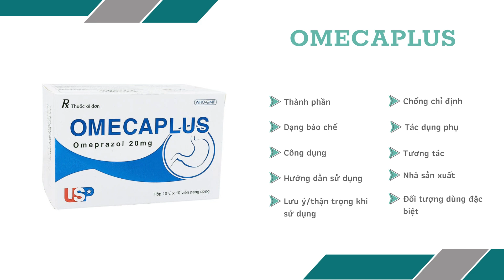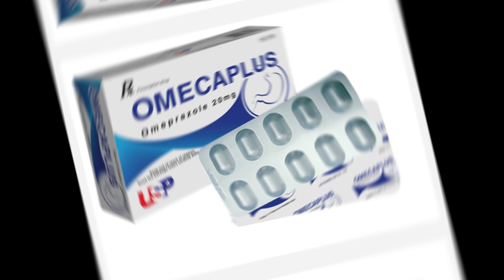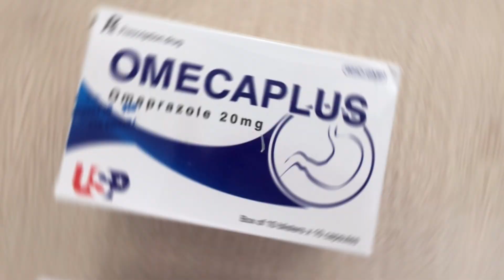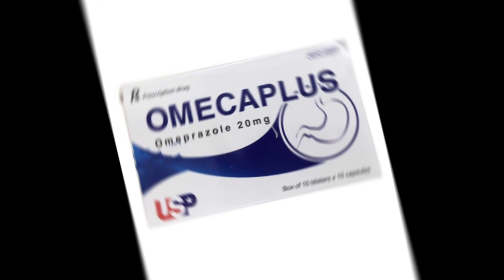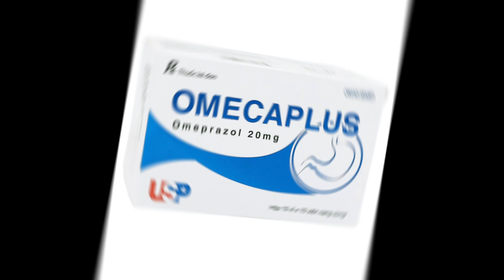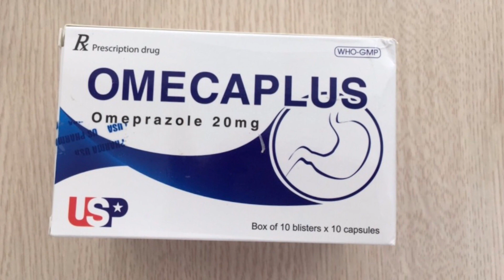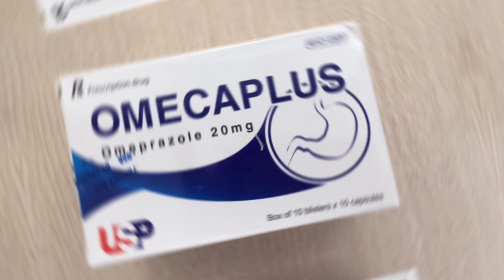Omecaplus - Thuốc điều trị viêm loét dạ dày - Quaythuoctruonganh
Chỉ định
Loét dạ dày, tá tràng.
Hội chứng dạ dày, thực quản trào ngược.
Hội chứng Zollinger Ellison.
Dự phòng hít phải axit khi gây mê trong phẫu thuật.